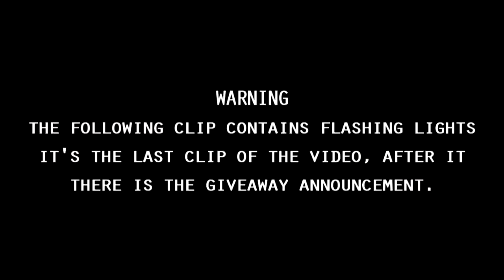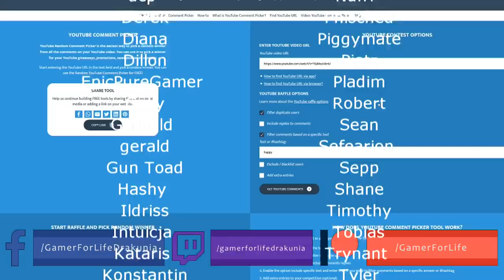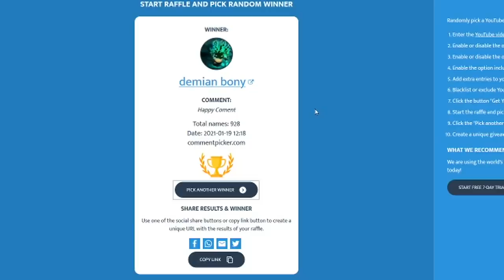Path of Exile 3.13: RITUAL DAY #2-3 Highlights "LIGHTEE IS A GOD GAMER", GIVEAWAY WINNERS ANNOUNCED.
50$ Patrons: NONE